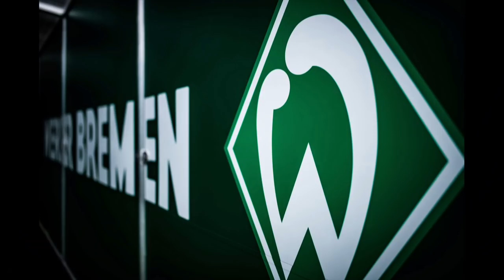Was Maxi Eggestein vor dem Spiel dachte | WERDER.TV Inside nach FC Bayern München (1:1)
WERDER.TV Inside ist in der neuen Folge nach dem Spiel gegen den FC Bayern München völlig unentschieden. Wie könnte das auch anders sein?! Schaut mit uns und Maxi Eggestein, Ömer Toprak, Christian Groß und Joshua Sargent auf das Spiel gegen den FC Bayern München zurück.